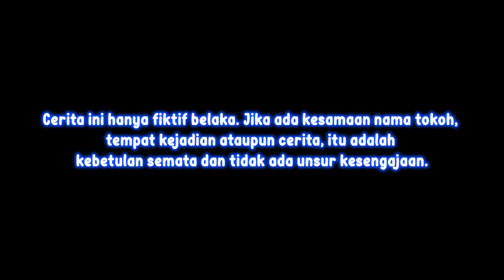NGEJAR MOBIL VAN BERHANTU UPIN IPIN BALIK KAMPUNG! TERNYATA DIA KESINI!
Description: hallo guys jadi di video kali ini momol ucal ucil akan menghibur kalian lagi dengan video kita kejar dan ikutin mobil van berhantu upin ipin balik kampung di dunia nyata tertangkap drone, ternyata dia kesini, bagaimana kah ceritanya? yuk tonton sampai habis!

Silahkan di tonton sampai habis di jamin Terhibur dan Tertawa Ngakak, jangan lupa ketawa setiap hari ya karena tertawa adalah ibadah hehehe dan jangan di skip – skip ya tonton sampai ujung, jangan lupa LIKE hargai karya seseorang, dan jangan lupa SUBSCRIBE, karena subscribe/berlangganan itu GRATIS! INGAT! KOMEN juga ya Stay Positif, Trimakasi :D
Video Lainnya ada di Channel ini Momol Ucal Ucil

INI HANYA VIDEO HIBURAN JIKA ADA SALAH KATA ATAU UCAP MOHON DI MAAFKAN! TERIMA KASIH!

Track: Aylex - Be Children | WNCS